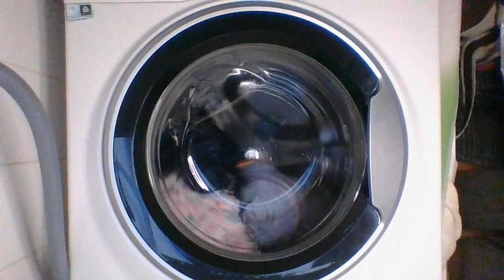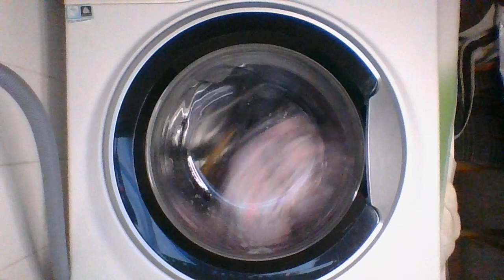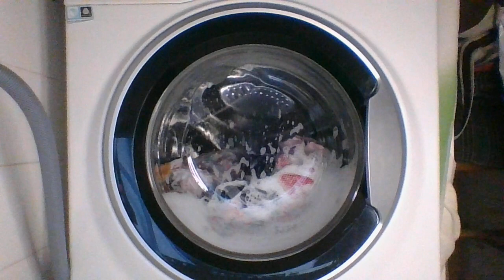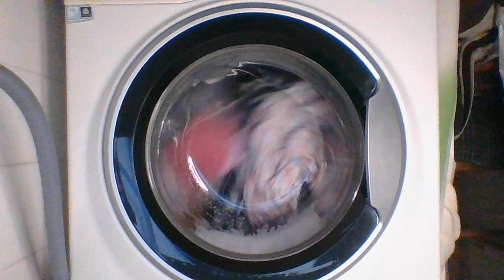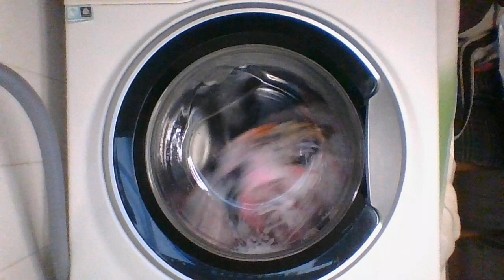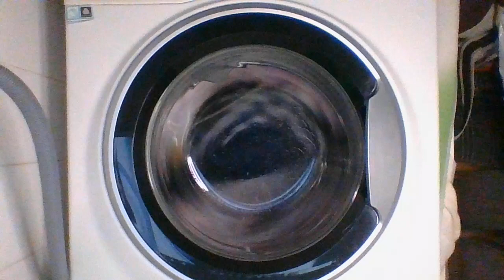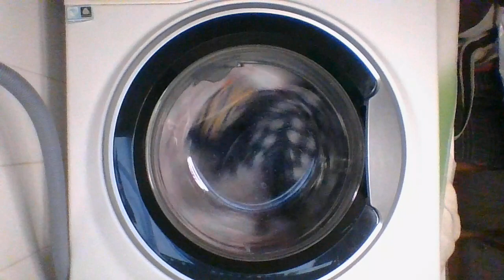Hotpoint Whites 50c 1000 rpm options rapid (full cycle)